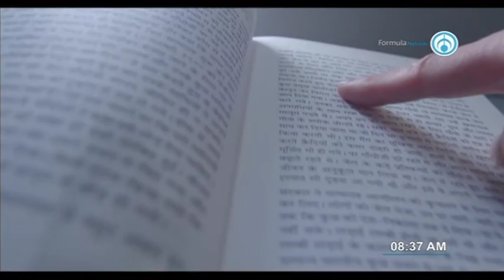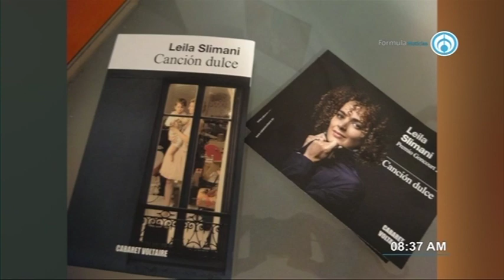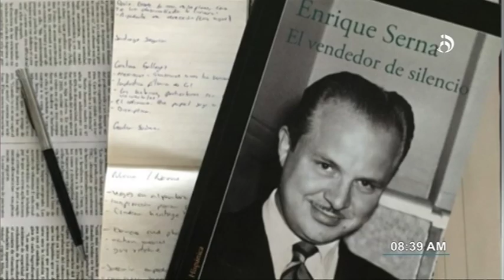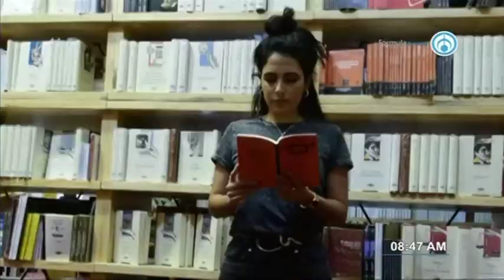Adán Ramírez, Crítico de literatura. 231219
Adán Ramírez, Crítico de literatura. Tema: Los mejores libros del año y Feria Internacional del Libro de Oaxaca y Guadalajara